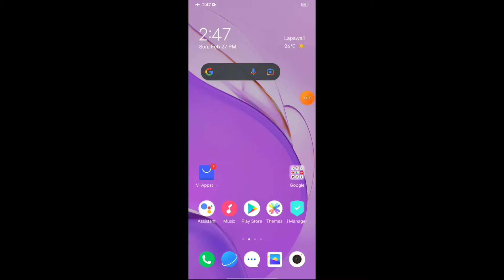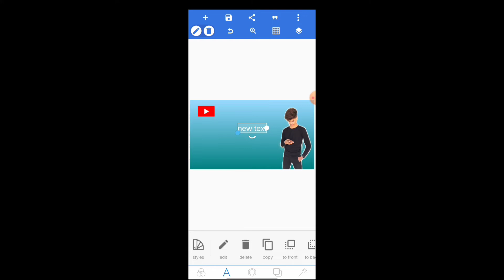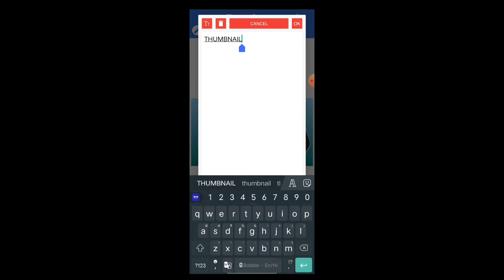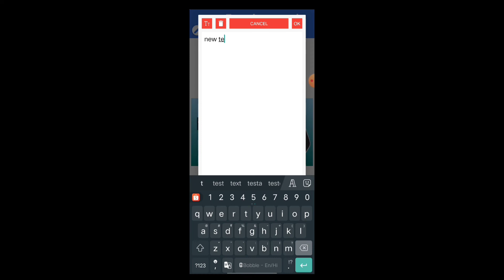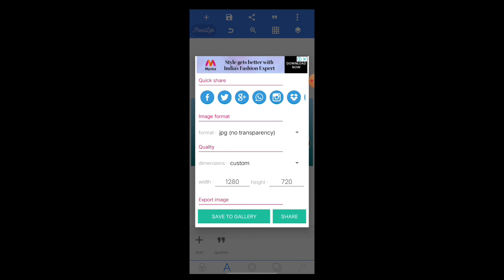Thumbnail बनाना सीखें || thumbnail कैसे बनाते हैं || video पर thumbnail लगाना सीखे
search question
thumbnail kaise lagaye.
video par thumbnail kaise banaaye